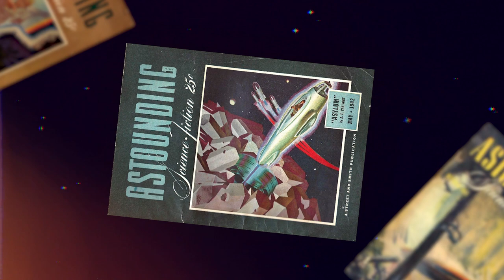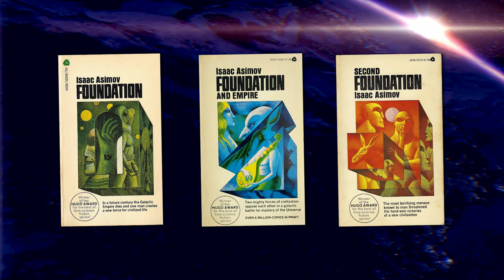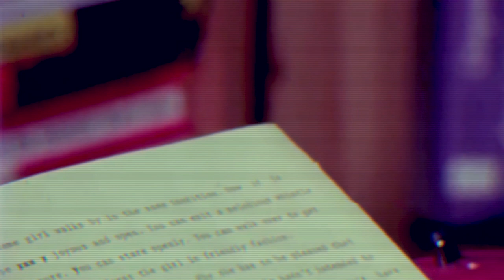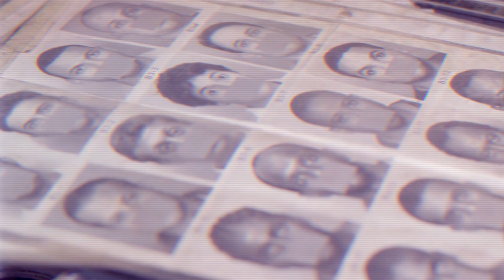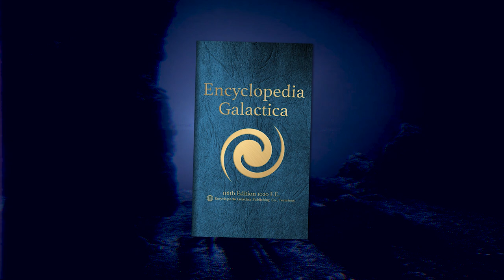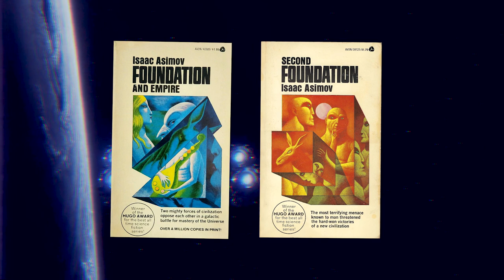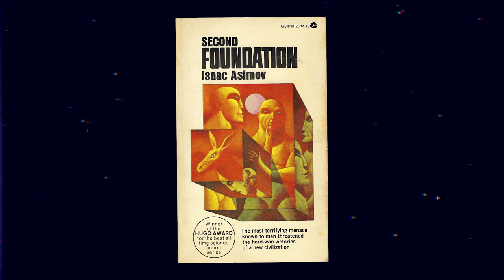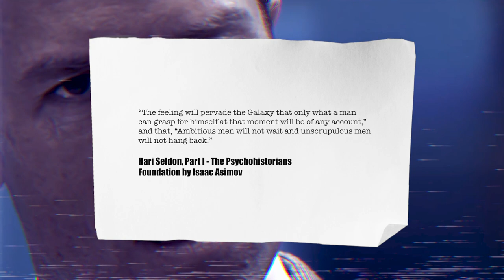The Foundation Trilogy Analysis and Critique | Video Essay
Isaac Asimov’s original Foundation trilogy doesn’t get a lot of credit for the quality of its prose, so in this video essay, I explore some of the masterful choices Asimov made in the writing of his classic science fiction books.

About the Video:
Most of the footage in this video has no direct connection to the novel being discussed. The clips have been repurposed to create new meaning in relation to the literary work. Ideally, this collage of media will help to offer compelling insights, though the attempt might be clumsy at times and viewers are warned that these things should not be taken too seriously: Tis all in good fun. For a list of media used throughout, please refer to the text version of the essay